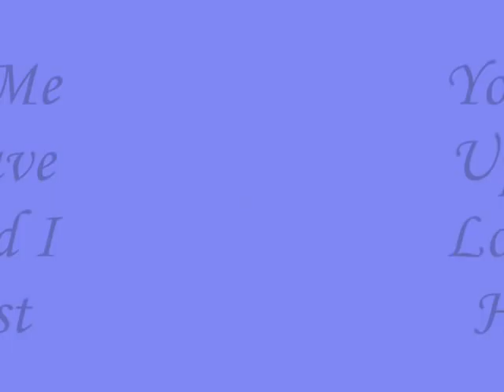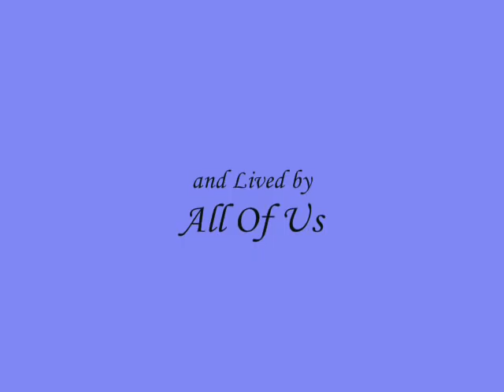You Pick Me Up / I Have Loved And I Have Lost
Composed and Performed by Olivia Raney. Lived by All of Us.